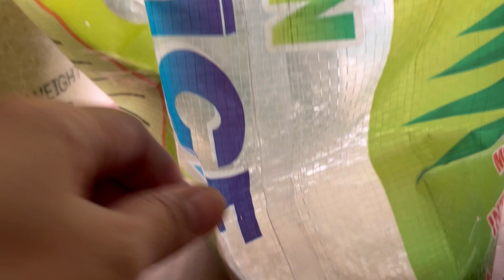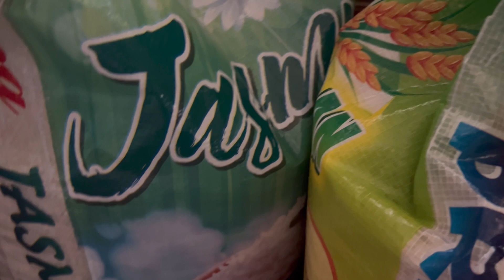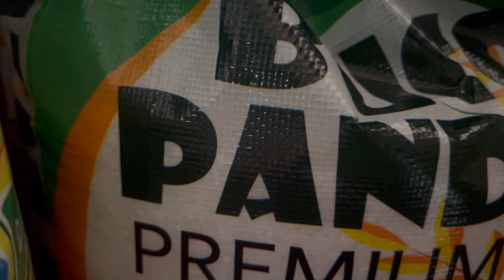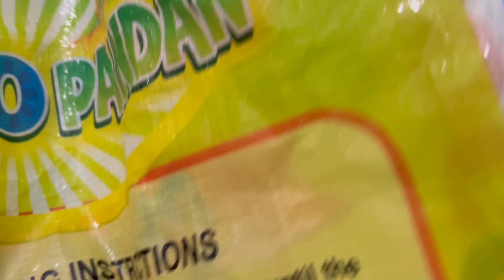May nag order ulit sa atin ng isang bilaong biko | Buhay negosyante di madali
jayjieria 7